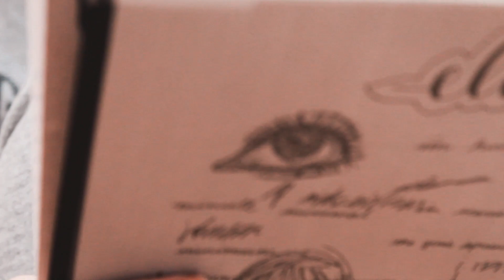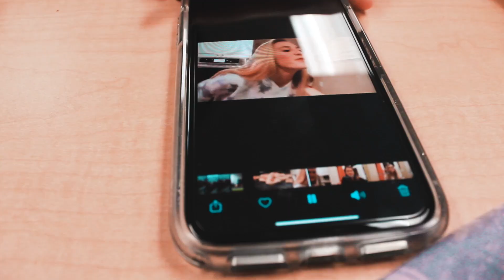APUSH early 1900's (public school students "studying")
jokes on you phi is the only one who takes apush but i guess im just brilliant

i hope u enjoy our random vid of us chatting about history and recording it for no reason in our photography class!!

phi's instagram: @sophcirilli
kendra's instagram: @kendrauanino